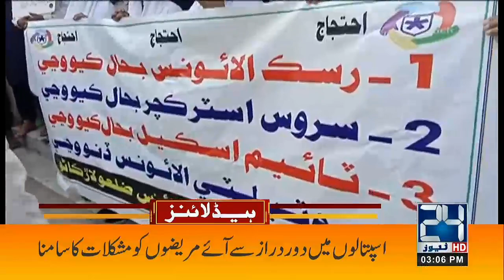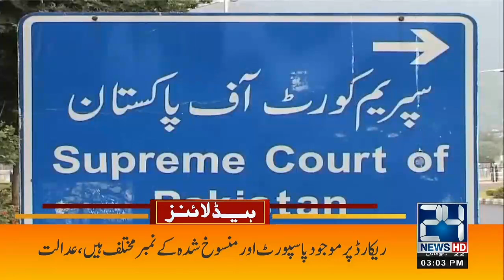Big News For PTI From Supreme Court | 3pm News Headlines | 19 Oct 2022 | 24 News HD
24 News HD Is One Of The Leading News Channels Of Pakistan Bringing You The Latest Current Affairs From Pakistan And Around The World.  Live National Assembly ,Senate Session And Current Affairs